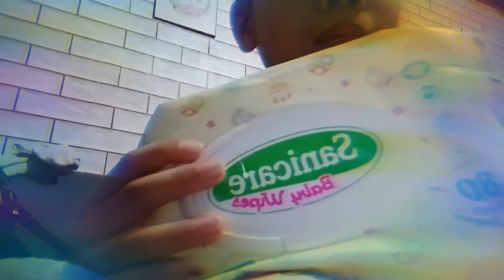10 most popular relaxing sounds on the universe relax and like and subscribe follow for more videos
follow for more videos like this new video is coming on may 14 get ready and watch the new video 📸 please like and subscribe and give me 500 million subscribers subscribe to my channel and subscribe to other channels and watch the full video that everybody doesn't seem like the person of like it doesn't seem like burger wayne so like and subscribe for going somewhere